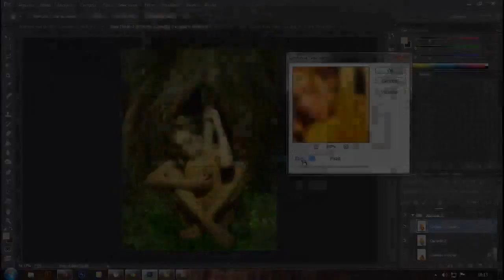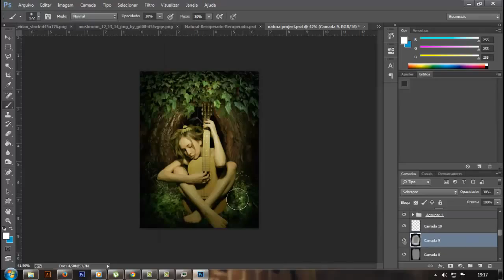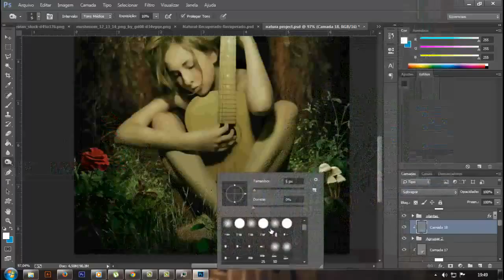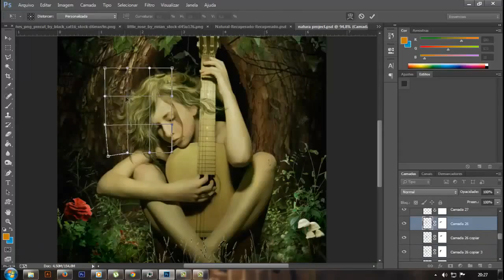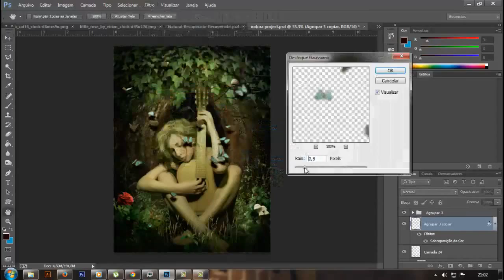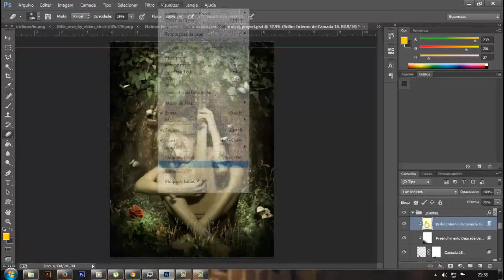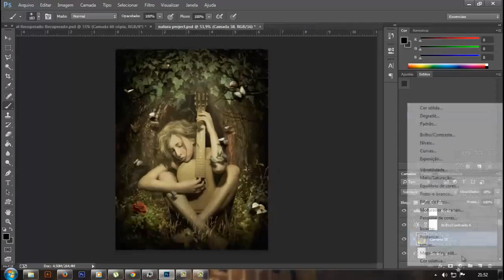Natural - Speed art (Photoshop) | CreativeStation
CreativeStation Team